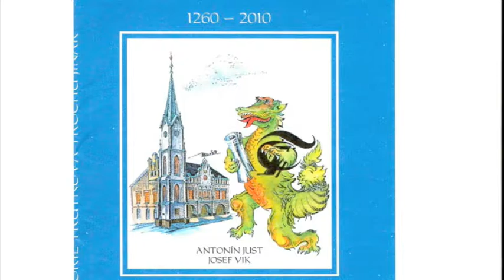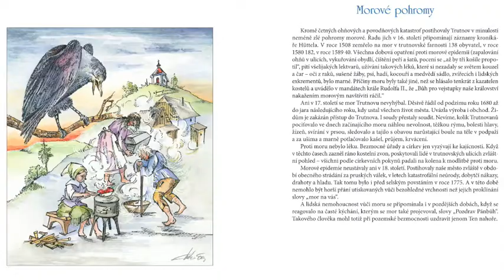KŘEST KNIHY Z HISTORIE TRUTNOVA TROCHU JINAK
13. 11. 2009 - Křtem ve Staré radnici byla včera slavnostně uvedena do života nová publikace kronikáře Antonína Justa a kreslíře Josefa Vika Z historie Trutnova trochu jinak. Kniha neobvyklým způsobem popisující historii Trutnova v letech 1260 až 2010 přitáhla do Staré radnice zhruba dvě stě lidí. Ti všichni využili vzácné možnosti - zakoupenou knihu si nechat podepsat od obou autorů.